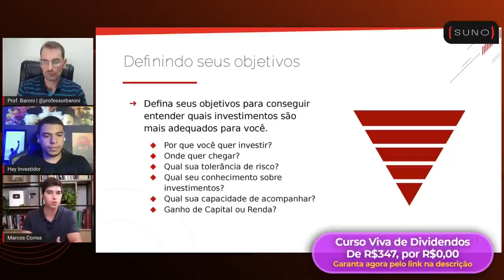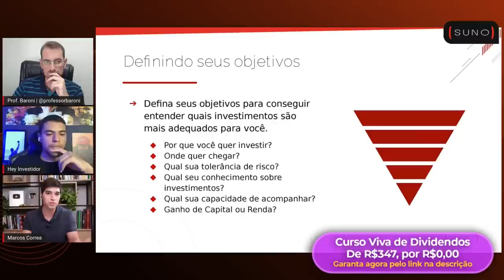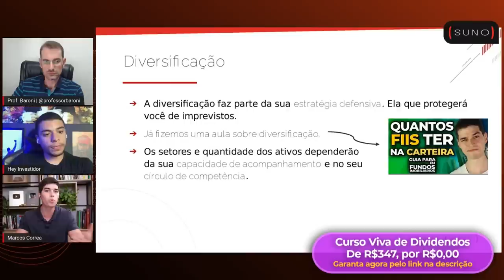Como ter uma carteira diversificada nos seus investimentos?